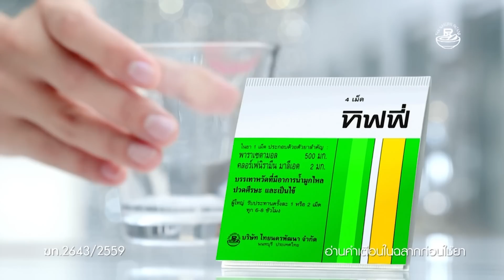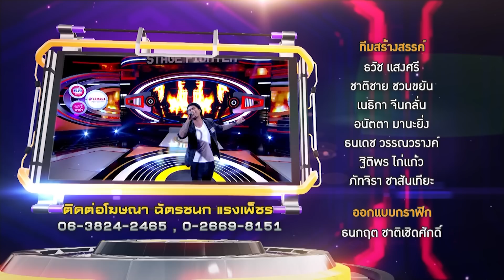Stage Fighter ไมค์หมู่ สู้ ฟัด 2017 [EP.94] วันที่ 13 ก.ค. 60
"Stage Fighter ไมค์หมู่ สู้ ฟัด 2017"
สงครามประชันเส้นเสียง ที่ต้องเล่นกันเป็นทีม!!
เข้มข้น กับการแข่งขันร้องเพลงแบบ "TEAM BATTLE"
ลุ้นระทึก กับวิธีการให้คะแนนการร้องแบบ "REAL TIME"
ตื่นเต้น กับการแข่งขันที่ต้องเลือกระหว่าง "เงิน" หรือ "เพื่อน"

กติกาใหม่ : ทั้ง 2 ทีมส่งเพื่อนลงมา สู้กันตัวต่อตัว เพลงต่อเพลง ใครชนะอยู่ต่อ ใครแพ้ลงจากเวที!!
และสิทธิ์การเลือกเพื่อนกลับมาเหลือแค่ 3 ครั้งเท่านั้น!!
ทีมไหนชนะติดต่อกันได้เป็นแชมป์ 6 สมัย รับเงินรางวัล 300,000 บาท

ดำเนินรายการโดยพิธีกรอารมณ์ดีคนเดิม "DJ เผือก – พงศธร จงวิลาส"
และ COMMENTATORS 3 คน รุ่นใหม่ ไฟแรง ตัวจริงแห่งวงการเพลง!!
"แก้ม วิชญาณี" : THE VOCAL ตัวแทน COMMENT เรื่องเสียงและเทคนิคการร้อง
"ป๊อบ ปองกูล" : THE EMOTION ตัวแทน COMMENT เรื่องอารมณ์, การร้อง และ INNER ของผู้ประกวด
"โจ๊ก โซคูล" : THE ENTERTAIN ตัวแทน COMMENT เรื่องโชว์บนเวที

ติดตามความสนุก "Stage Fighter ไมค์หมู่ สู้ ฟัด 2017"
วันจันทร์ - ศุกร์ เวลา 19.10 น. ทางช่อง GMM25